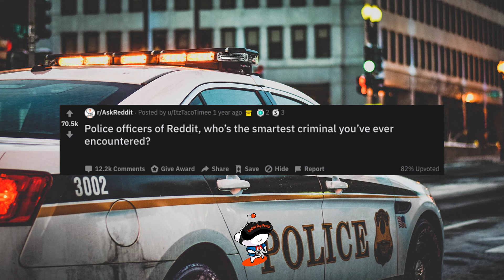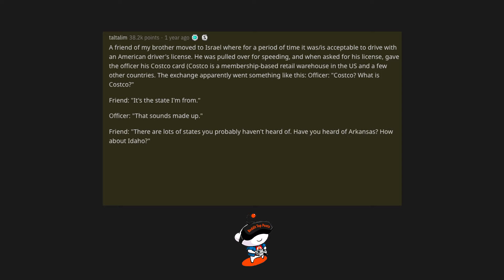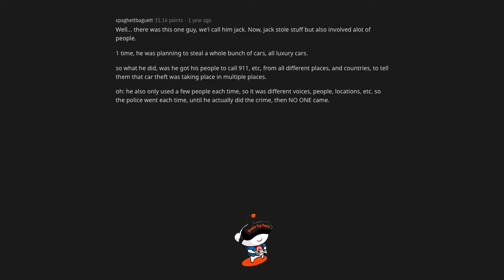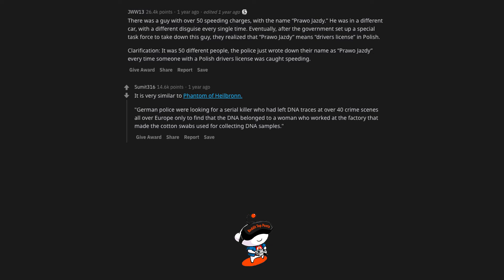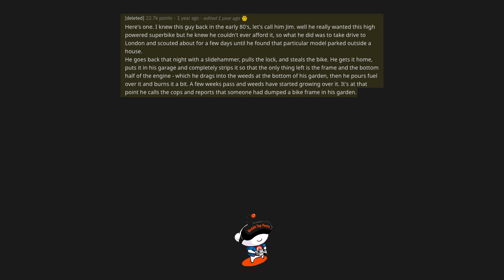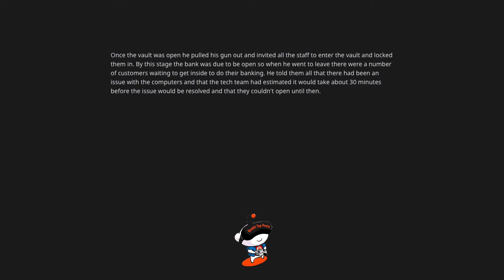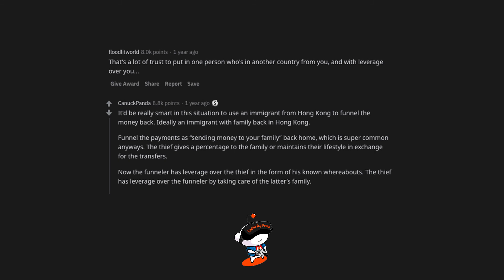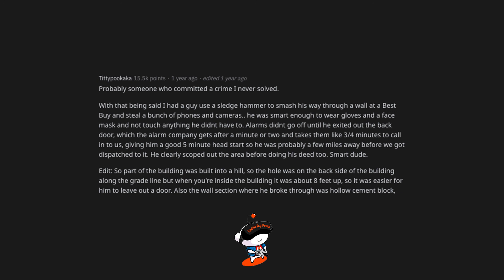Police Officers Reveal The Smartest Criminals To Ever Exist (r/AskReddit)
Saddest Things Students Said To Teachers... (r/AskReddit)

People Share Their Tinder Horror Story ! (r/AskReddit)

The Stupidest Things A New Inmate Has Done In Prison... (r/Ask Reddit)